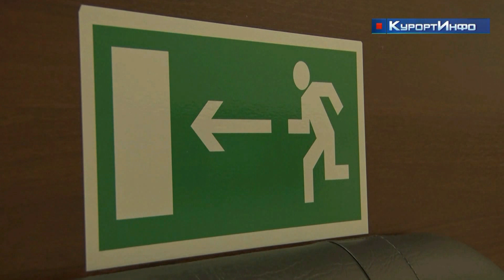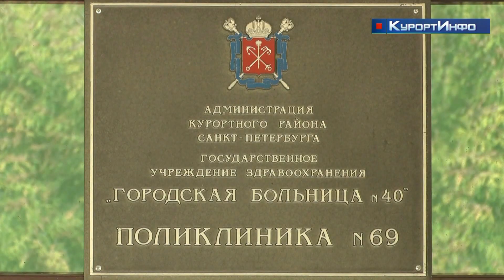Противопожарную эвакуацию провели в поликлинике №69 города Зеленогорска